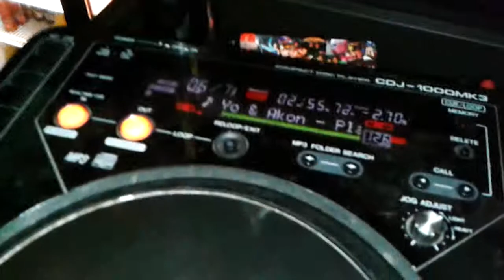Dj.Ungvari@White Angel Debrecen